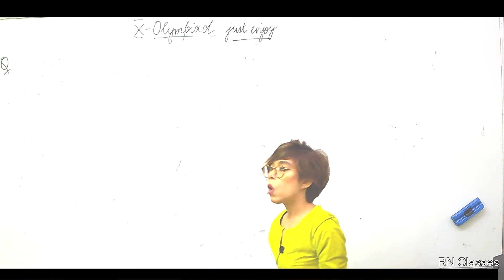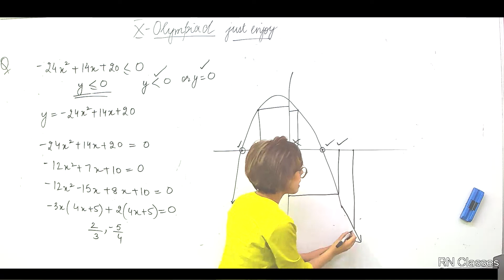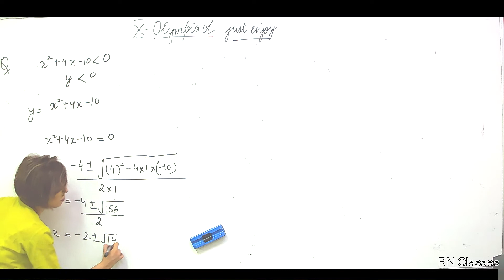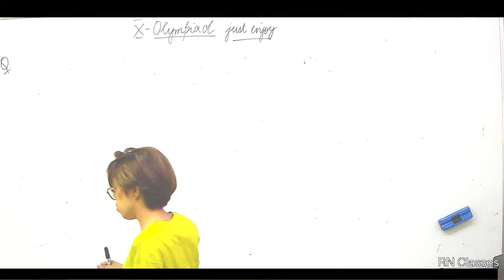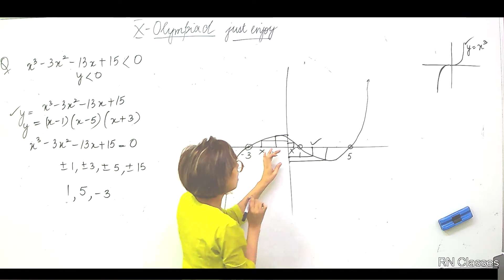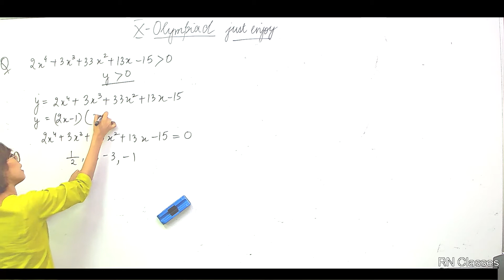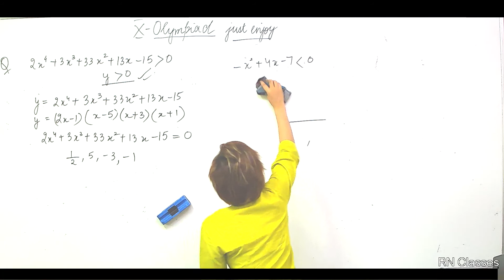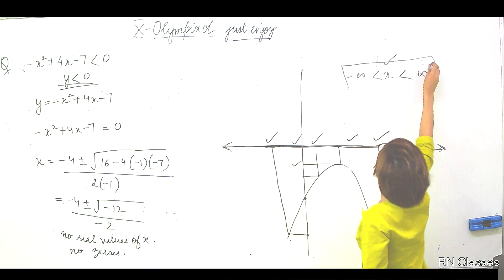Critical Thinking (Lecture 10, Part 2)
2020-21_Critical Thinking (H.A 10)

RN Classes, we endeavor to kindle the minds of students with a genuine interest to solve problems, understand and apply concepts and eventually nurture their goals to excel in their chosen careers in the field of engineering, medical and others.

Take a Head Start to lay a Strong Foundation. RN CLASSES has launched FREE TEST SERIES FOR CLASS 6-12.

Enroll for FREE TEST SERIES and utilize the following benefits: -
➡️RN CLASSES Test Series + Assignments + Answer keys
➡️School Papers(2020-21)
➡️Two Chapter's of Current's Class
➡️Two Chapter's of Next Class
➡️Critical Thinking Detailed Solution Analysis
To access Free Test,Enter these BATCH CODES respective to your Classes:-

BATCH CODES: -
🚀Class 6 [CBSE/ICSE]- 6to7r

🚀Class 7 [CBSE/ICSE]- 7to8r

🚀Class 8 [CBSE/ICSE]- 8to9cbseicse

🚀Class 9 [CBSE]- 9cbseto10cbse

🚀Class 10 [CBSE]- 10cbseto11

🚀Class 10 [ICSE]- 10icseto11

🚀Class 11 [ADV/MAIN/CBSE]- 11to12

🚀Class 11 [CBSE_For Commerce Students]-  11cbseto12cbse

✔️Learn from the Masters of Mathematics- India’s best Maths Teachers

School Papers--

RN CLASSES